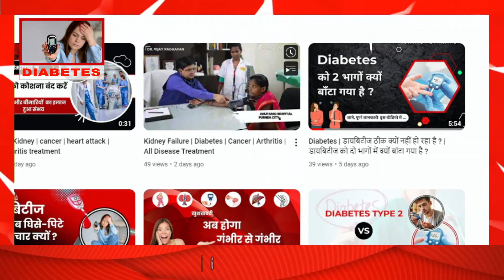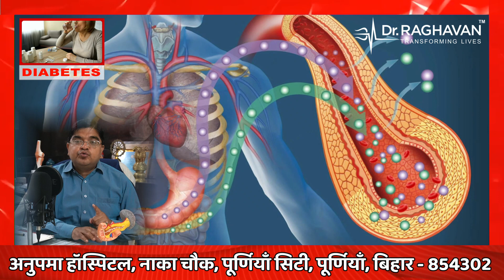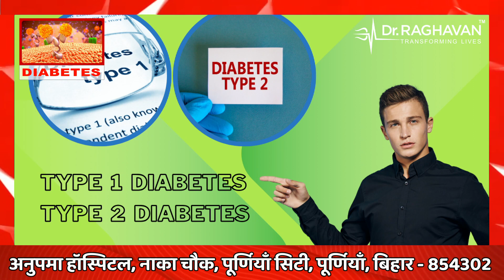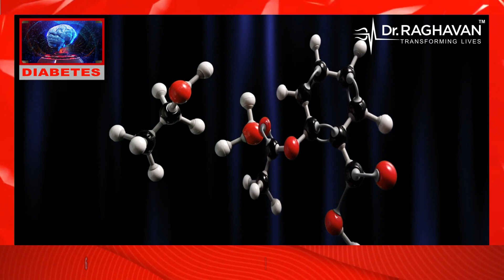Diabetes | Type 1 and Type 2 Diabetes में अंतर | by dr. Vijay Raghavan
Diabetes | Type 1 and Type 2 Diabetes में अंतर | by dr. Vijay Raghavan | Helpline numbers: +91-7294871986 and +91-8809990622

In this insightful video, Dr. Vijay Raghavan from Anupama Hospital sheds light on the critical distinctions between Type 1 and Type 2 Diabetes. With a focus on insulin resistance, Dr. Raghavan explains the underlying mechanisms of these conditions and how they manifest differently in individuals.

🔍 Key Points Covered:

Type 1 vs. Type 2: Dr. Raghavan elaborates on the fundamental variations between Type 1 and Type 2 Diabetes, highlighting their causes, symptoms, and management approaches.
Insulin Resistance: Understanding insulin resistance is crucial in managing both types of Diabetes. Dr. Raghavan delves into how insulin resistance plays a role in the development and progression of these conditions.
Treatment Strategies: Learn about the tailored treatment strategies for Type 1 and Type 2 Diabetes, including medication, lifestyle modifications, and dietary considerations.
👨‍⚕️ About Dr. Vijay Raghavan:
Dr. Vijay Raghavan is a renowned expert in metabolic health, specializing in Diabetes management and treatment. With years of experience and a compassionate approach, he aims to empower individuals with the knowledge and tools to lead healthier lives.

🏥 Anupama Hospital: Located in Purnea, Bihar, Anupama Hospital is committed to providing comprehensive healthcare services, with a focus on metabolic disorders and Diabetes care.

Ready to take control of your Diabetes? Reach out to Dr. Vijay Raghavan for personalized guidance and treatment options. Call our helpline at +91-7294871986 or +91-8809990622.

🔗 Facebook: Dr. Vijay Raghavan - Anupama Hospital
🔗 Instagram: Dr. Vijay Raghavan - Anupama Hospital

Don't miss out on essential insights into Diabetes management.

हमारा पता:
अनुपमा हॉस्पिटल
नाका चौक, कसबा रोड,
पूर्णिया सिटी,
पूर्णिया - 854302 (बिहार)
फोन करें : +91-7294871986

Our Address:
Anupama Hospital
Naka Chowk, Kasba Road,
Purnea City,
Purnea - 854302 (Bihar)